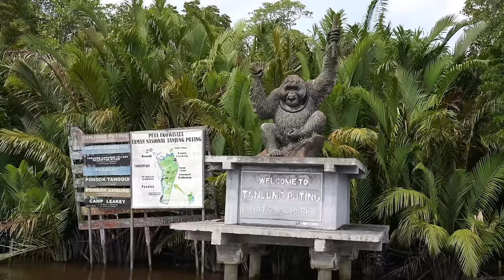Surviving a KING COBRA BITE in BORNEO!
Recently my friend was bitten by a king cobra over in borneo & survived. We talk to him about his experience and talk through our whole trip to borneo working with some of the deadliest snakes on earth.